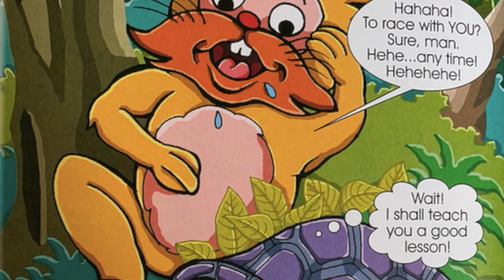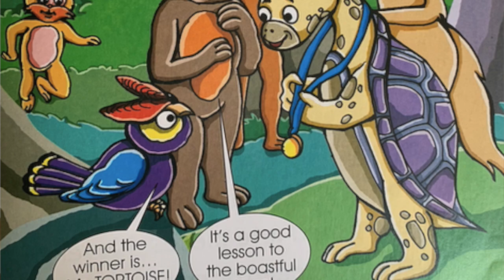Khargosh aur Kachhua Story în Hindi I Aesop's Fable - Hindi I Bedtime story - Hindi I Moral Story I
This is the story Kachhua aur Khargosh, one of Aesop's fables in Hindi. Once there was a hare. He could run very fast and that made him very proud. He started believing that he was the best. One day he saw a tortoise slowly crawling . The hare started making fun of him and his shell. The tortoise, after a while felt offended and decided to teach him a lesson. He challenged the hare to a race. The next morning the race began. In no time, the hare ran most of the distance and believing the tortoise to be far behind, chose to take some rest. In the cool shade, he fell asleep.The tortoise steadily kept walking and crossed the sleeping hare and reached the finishing line. All the animals welcomed him and the fox, pronounced him the winner. The cheer woke the hare up and to his horror he realised that he had lost. He learnt his lesson that mocking others was wrong.

I trust you to have liked the story. Thank you for all your love and support to our channel.

All rights to the story remain with the author and the publishers.

Khargosh aur Kachhua story in Hindi I Aesop's fable in Hindi I Children story in Hindi I Bedtime story in Hindi I Moral story in Hindi I Anima Chatterjee I Ammu&You I